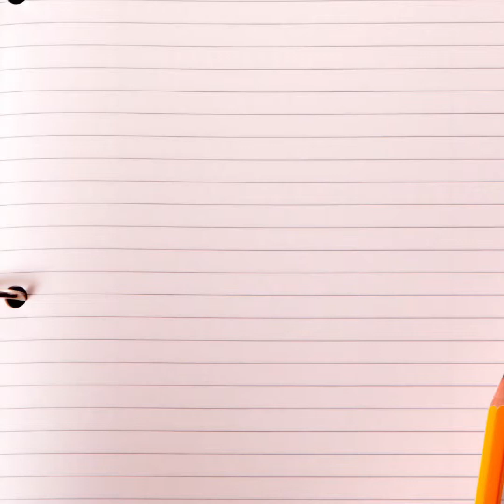Coco The Baby Starling June 3, 2020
With so much going in our world, we hope this video we made will make you SMILE!  We rescued a baby Starling that had no mamma or nest in sight.  We invite you into that journey!  ❤️The Astwoods